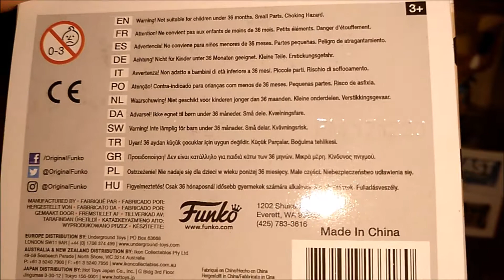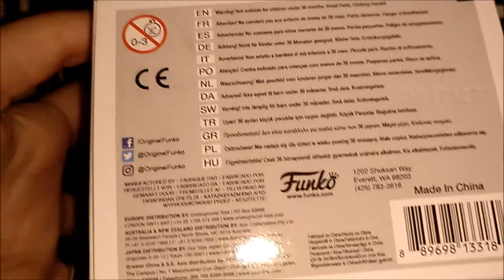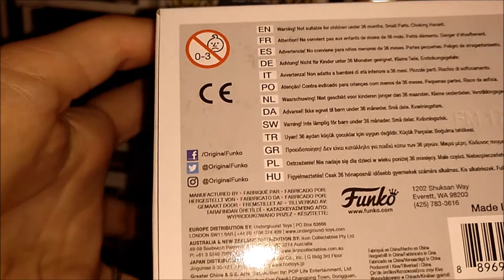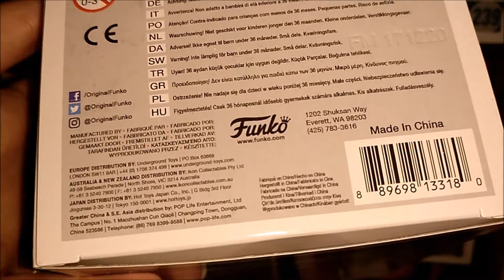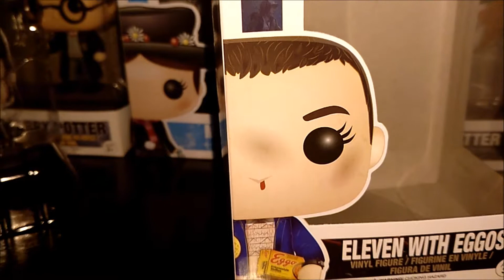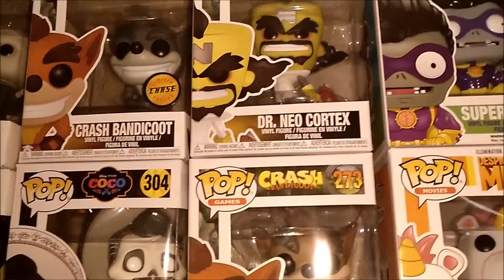Cómo saber cuando un FUNKO POP es ORIGINAL - abril 2018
Muy buenas a todos amigos y amigas de youtube, en este vídeo, tal como se indica, les muestro como identificar un funko pop verdadero a la hora de realizar la compra.
Además de los consejos que les aporto en el vídeo, les quiero dejar uno más que se pasó añadirlo. Es el siguiente:
- Normalmente los funko pops de marvel suelen tener por 'cuello' resorte, es algo que sigue mantiendo marvel y DC para sus cabezones. Algunos no necesariamente tienen que ser falsos por no tenerlo, pero es un dato que hay que tener en cuenta a la hora de comprarlo, sobre todo por el establecimiento en el que nos encontremos.

Un saludo, espero que les haya gustado el vídeo.